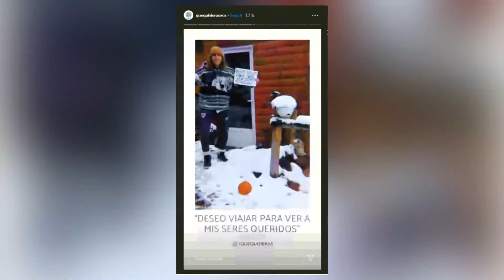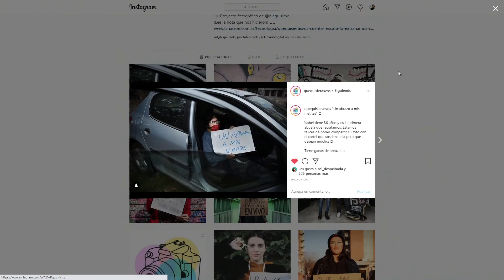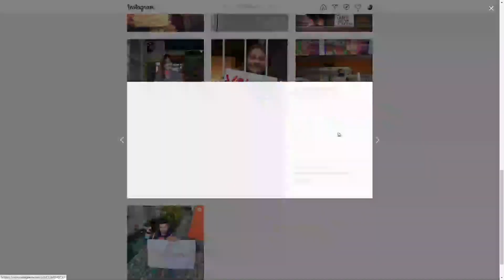QUEQUISIERASVOS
FOTÓGRAFOS RETRATAN LOS ENCUENTROS Y EXPERIENCIAS QUE MÁS SE EXTRAÑAN DURANTE EL DISTANCIAMIENTO Y EN CUARENTENA. JULIETA Y EZEQUIEL DIALOGARON CON FACUNDO CARDELLA , Fotógrafo, SOBRE ESTA INTERESANTE INICIATIVA DE FOTOGRAFIAR TUS DESEOS.